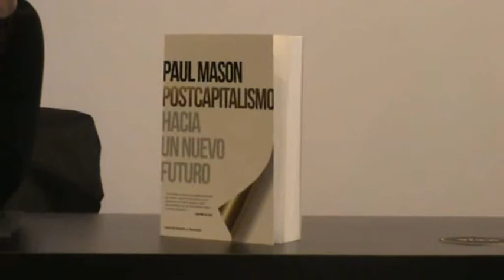(2ª parte) Presentación POSTCAPITALISMO, de Paul Mason